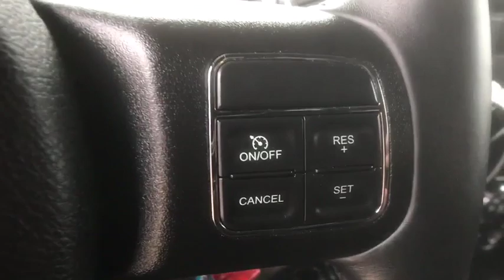2015 Jeep Wrangler Unlimited Denton, Dallas, Fort Worth, Grapevine, Lewisville, Frisco, TX DW1073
Baja Yellow Clearcoat Used 2015 Jeep Wrangler Unlimited available in Denton, Texas at Gunn Nissan Denton. Servicing the Dallas, Fort Worth, Grapevine, Lewisville, Frisco, TX area.
2015 Jeep Wrangler Unlimited Rubicon - Stock#: DW1073 - VIN#: 1C4BJWFG1FL558198

**LOW PRICE!!**, **CUSTOMIZED!!**, BLUETOOTH, POWER WINDOWS AND LOCKS, ALLOY WHEELS, 4X4, CUSTOM WHEELS AND TIRES, REMOVABLE HARD TOP, ONE OWNER, CLEAN CARFAX, Wrangler Unlimited Rubicon, 4D Sport Utility, 3.6L V6 24V VVT, 5-Speed Automatic, 4WD, Baja Yellow Clearcoat, Black w/Cloth Bucket Seats, Removable Hard Top.Stop by Gunn Nissan of Denton and check out this 2015 Jeep Wrangler Unlimited Rubicon!! Gunn Automotive has been serving Texas in automotive sales since 1955! Come and see why we have one of the best reputations in the Nation! Gunn Nissan of Denton - Real. Simple.